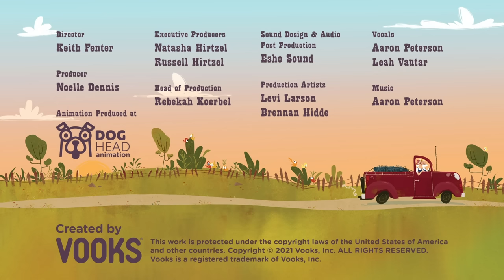Old MacDonald Had A Truck! | Animated Kids Book | Vooks Narrated Storybooks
Everyone knows that Old MacDonald has a farm. But did you know he and Mrs. MacDonald also have an excavator—for a dig dig here, and a dig dig there? And a front loader, for scooping just about everywhere? They’ve got a bulldozer for pushing, and a motor grader for scraping, and a dump truck for dump thumping. They’ve even got a steamroller and a cement mixer.
Just what are Old MacDonald and Mrs. MacDonald building on their farm with all these trucks? Come along for a sing-along involving cows with hardhats, goats with streamers, chickens with shovels, and pigs with screwdrivers. Things are about to get wild!